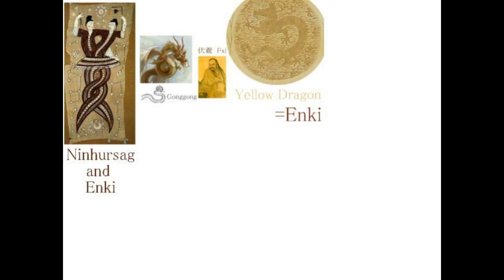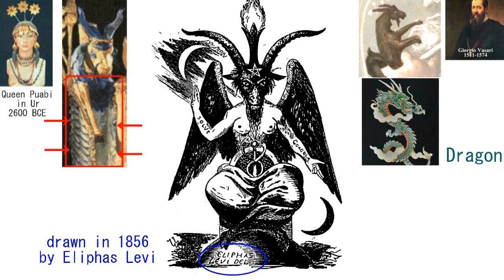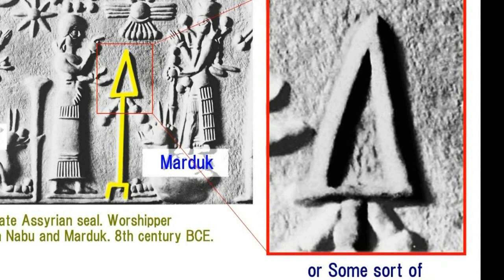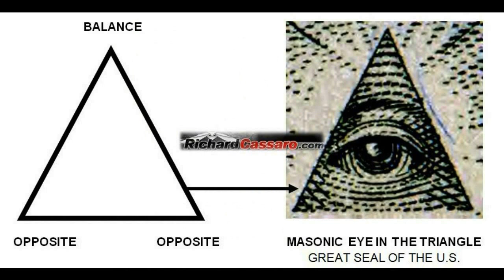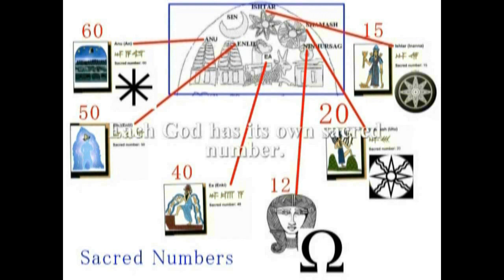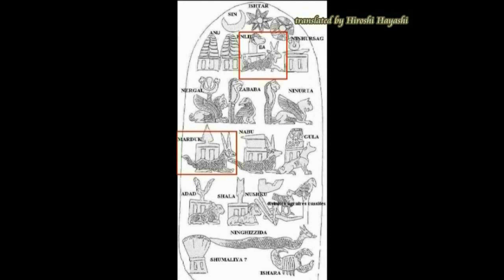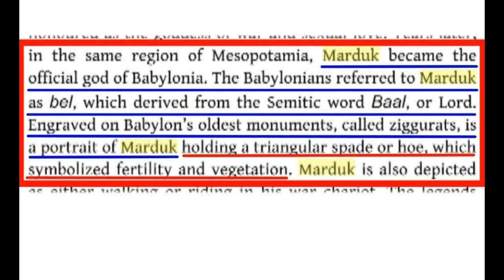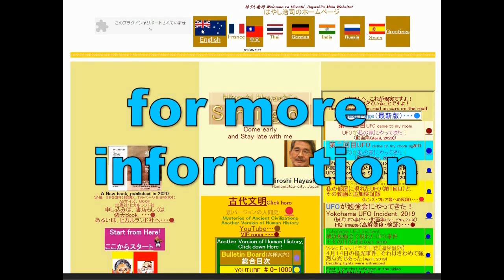4681【04】FuXi=Enki,Serpent Clan,黄帝、黄龍＋Marduk=Son of Enki伏羲＝黄帝、龍族、黄龍＋マルドック＝エンキの後継者（息子）Hiroshi Hayashi